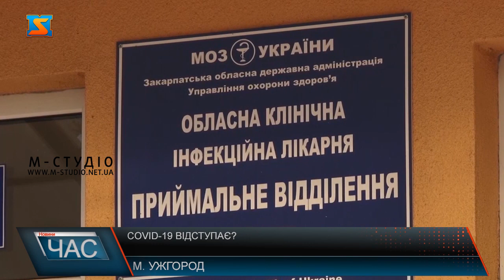Поширення коронавірусу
На Закарпатті стали менше хворіти на ковід 19. Так на минулому тижні медики зареєстрували тільки 68 нових випадків, що в рази менше ніж попереднього тижня.Лікарі припускають, у краї все ще циркулює штам вірусу омікрон. Симптоми з якими звертаються звичні. На щастя знизилася і смертність серед хворих на ковід 19. Ужгородці розповідають, як бережуться від недуги.Разом з тим впали і темпи вакцинації. Так на минулому тижні медики Закарпаття вакцинували від ковід 19 трохи більше 2 тисяч осіб, що на тисячу менше ніж попереднього. Та жителям варто пам’ятати, тільки вакцинація, є найкращим методом профілактики від недуги.